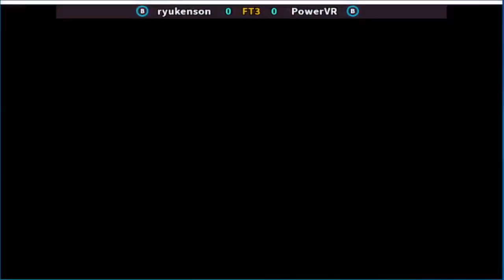Street Fighter II' - Champion Edition ryukenson vs PowerVR